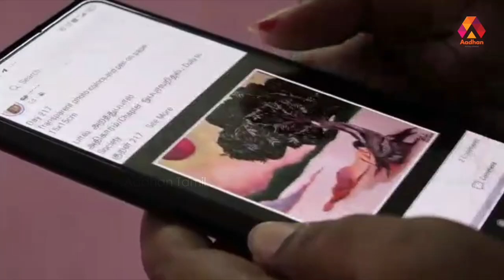தூரிகை வழியே திருக்குறள் விழிப்புணர்வு | சௌமியா இயல், ஓவியர் | தமிழ் உலா EP 22 | Aadhan Tamil